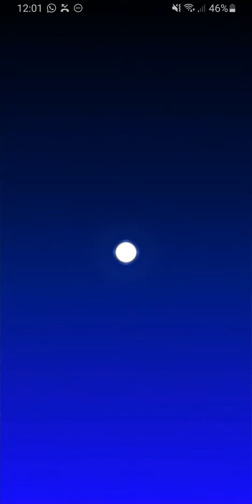Mario Kart Tour - Free Gold Pipe Opening on New Year's 2022 Tour | Pipe 1 and 2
Free Gold Pipe Opening in New Year's 2022 Pipe 1 and 2.